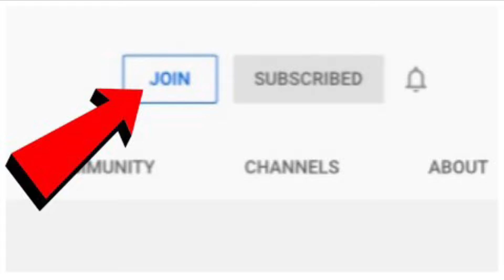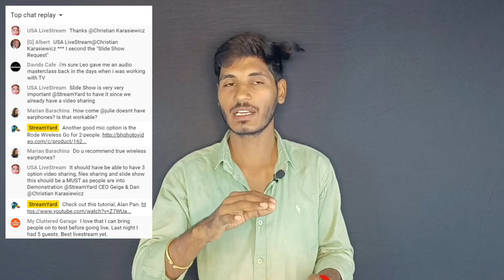Join button on youtube | Youtube channel join करने का फायदा | YouTube Membership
छोटे से गांव का छोटा सा Youtuber पर हूं

😊About This Video:- Is Video Me Btaunga Youtube Channel ko join karne se kya fayda hota hai. Ummid hai aapko ye video pasand aayegi.

Mohan :- youtube channel join button ka fayada ?
Somveer :- Bhai video me btaya hai.😊

Rohan :- Channel join karne ka fayda kya hota hai ?
Somveer:- Video me btaya hai same step follow karne. 😊

Kajal :- Dusre Channel ki Members ship kaise le ?
Somveer :- Aap is video ko Achhe se Last Tak dekho.😊

Poonam :- Join Button kaha par milta hai or kis channel ko milta hai ?
Somveer :- Aapko same step video me btaye hai vo follow karne hai. 😊

Yours Queries:-